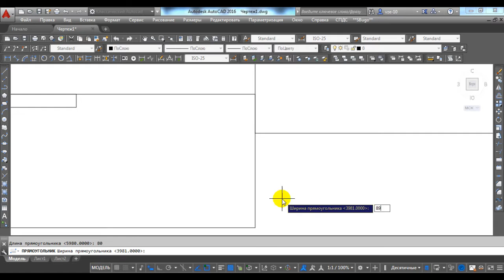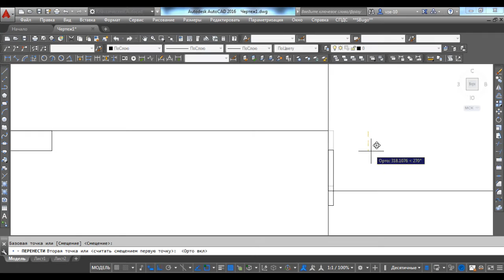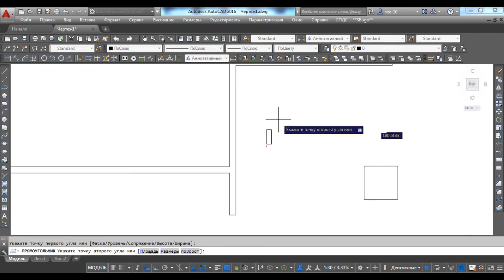Как начертить обмерный план в Autocad